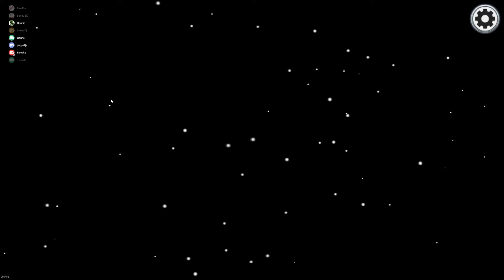How to blame another for the kill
Among us gameplay, in dutch but still funny. Best kill i`ve ever made.